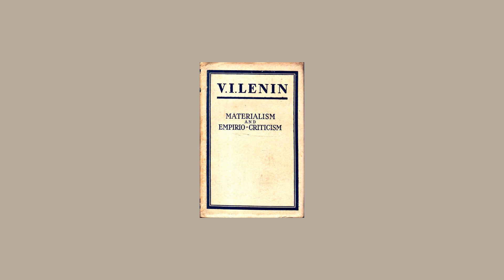5.5: The Two Trends in Modern Physics, and German Idealism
The book Materialism and Empirio-criticism. Critical Comments on a Reactionary Philosophy was written by Lenin during February to October 1908 in Geneva and London. It was published in Moscow in May 1909 by the Zveno Publishers. The manuscript of the book and Lenin’s preparatory material for it have so far not been found.

The book is the outcome of a prodigious amount of creative scientific research carried out by Lenin during nine months. His main work on the book was carried out in Geneva libraries, but in order to obtain a detailed knowledge of the modern literature of philosophy and natural science be went in May 1908 to London, where he worked for about a month in the library of the British Museum. The list of sources quoted or mentioned by Lenin in his book exceeds 200 titles.

In December 1908 Lenin went from Geneva to Paris where he worked until April 1909 on correcting the proofs of his book. He had to agree to tone down some passages of the work so as not to give he tsarist censorship an excuse for prohibiting its publication. It was published in Russia under great difficulties. Lenin insisted on the speedy issue of the book, stressing that “not only literary but also serious political obligations” were involved in its publication.

Lenin’s work Materialism and Empirio-criticism played a decisive part in combating the Machist revision of Marxism. It enabled the philosophical ideas of Marxism to spread widely among the mass of party members and helped the party activists and progressive workers to master dialectical and historical materialism.

This classical work of Lenin’s has achieved a wide circulation in many countries, and has been published in over 20 languages.